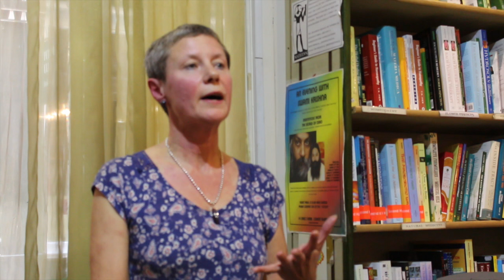Margaret Cahill : Overcoming Cancer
Not only is Under Cover of Darkness: How I Blogged My Way Through Mantle Cell Lymphoma an inspiring survival manual for cancer patients, but its humour and objectivity make it a choice read for anyone who enjoys real-life drama and pathos.
Some people prefer to keep quite about the inner turmoil and upset caused by a cancer diagnosis, but Margaret Cahill found it easier to think it all through in public through a blog. Galvanised by an incredibly supportive network of friends, family and colleagues she shared every moment of the highs and lows of intensive chemo and a stem cell transplant. The end result of it was a much longed for remission – and this book.
The author is also blessed with a big following from the Mind, Body, Spirit community of which she is a part; from this outpouring of expert support came advice on nutrition and alternative therapies which help to make this an invaluable source of information for cancer patients and their carers. Margaret Cahill is a publisher and founder of The Wessex Astrologer, a publisher, distributor and mail order company founded in 1996 and specialised only in Astrology and closely related areas.